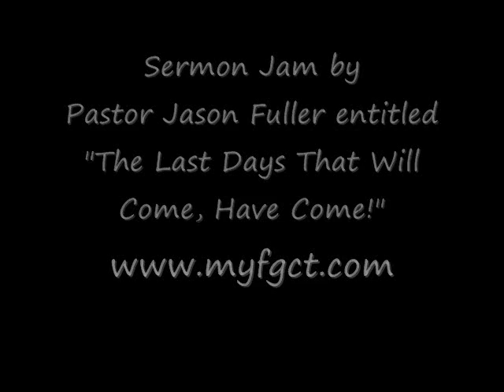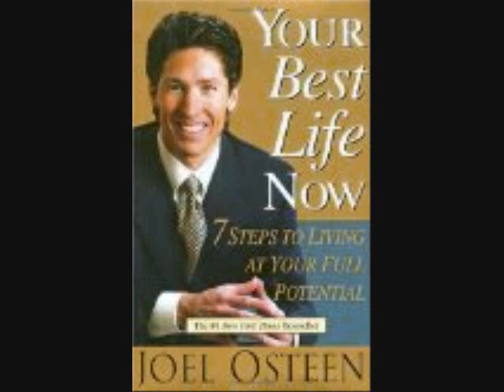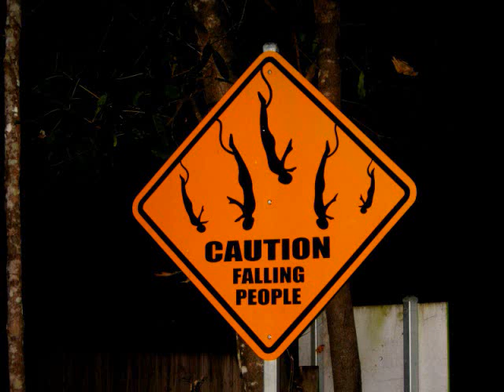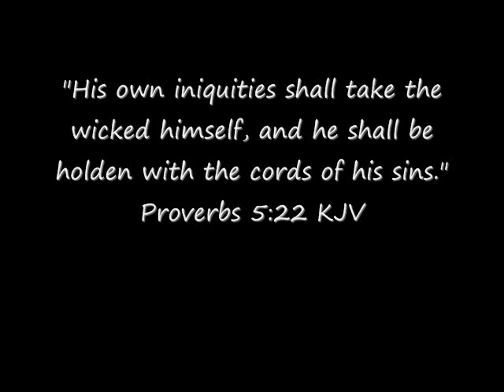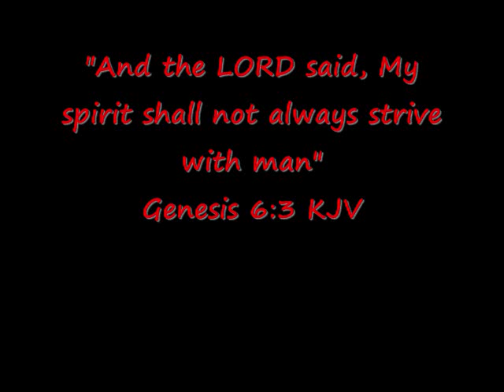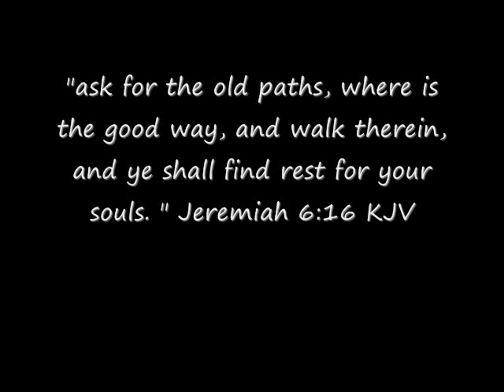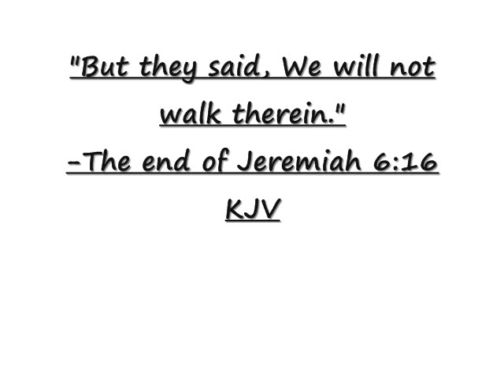"The Last Days That Will Come, Have Come!" - Sermon Jam- Pastor Jason Fuller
Sermon Jam by Pastor Jason Fuller entitled "The Last Days That Will Come, Have Come!" - Preached from the pulpit of Full Gospel Christian Tabernacle